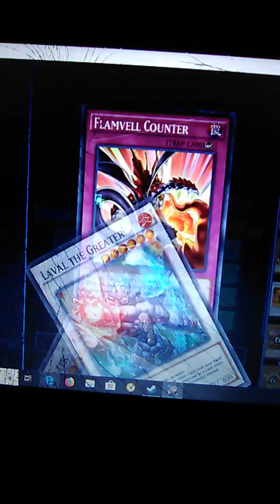Yu-Gi-Oh duel links